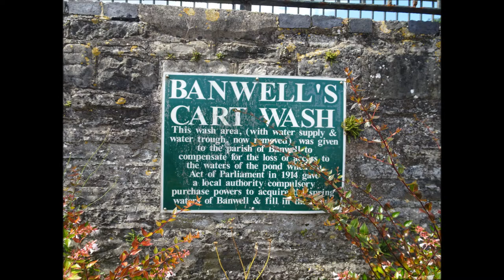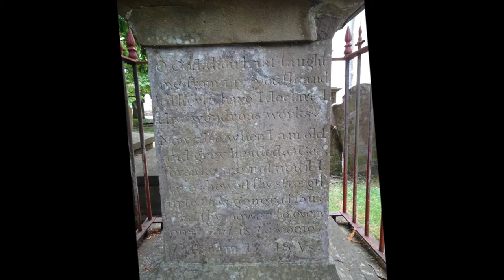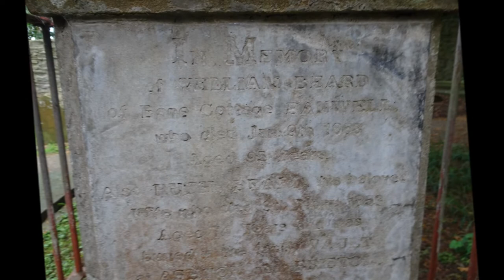Banwell Hutton Walk in the Countryside, Part I, Arrival At Banwell Church' by Sheila, August 4th 202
Banwell a revisit I have passed through the medieval village of Banwell many times over the years. And as part of my Somerset Churches Project the church of St Andrew was visited for the first time about 8 -10 years ago during one of my cycling searches but the church was closed then.But in July 2020 the church was open and I was able to go inside and despite the arrival of Covid-19 St Andrew's doors were still open for visitors. I do have a good booklet all about the church as well and have researched the village online and have a wealth of information. In 2020 I was very interested in the Banwell Multi-Vallated Iron Age Hill Fort and the local woods with the tower, caves and druids temple a lot of history...Hence a visit to the area took place and exploration. So today in 2021 I thought a quiet stroll in the Banwell area would be a great way to enjoy the summer sunshine while it lasted...The Bowling Green here was once a main feature of the village -but it was the village pond---a place that decided a settlement here, a place that was here in the times of Alfred The Great who on Xmas Eve 885 gave a Monasterium to the village St.Andrew's was a mother church to other village churches nearby like Loxton, Puxton, Hutton.

From the churchyard there are various perspectives of the church and in the newer graveyard really good views of the Hill Fort. and vice versa from some areas of the Hill fort there are some great views of St Andrew's nestled in the arms of its woods on the Banwell Plain and nourished by the once busy waters that gathered at the village pond---However,today and for many years Banwell has greatly suffered from traffic congestion with its busy road passing through its heart linking various routes --a junction point but a nightmare for travellers and villagers---long ques form at peak times of the day with noise and exhaust pollution affecting the village environment enormously. BUT plans for a a much needed bypass is reaching a stage where hopefully soon a long waited relief road will be constructed allowing this medieval village much needed Peace. I have found images of the village when it was a quiet tranquil place--no cars--a classic rural village with its pubs, local shops and medieval character displayed by some very old buildings here that line its road but have suffered from years of traffic and all the bad effects that accompany very heavy traffic passing thru--passing very close to those old buildings. but the village has its jewels and the next video, Part II shows one such jewel St Andrew's not forgetting the grave and memorial statue of William Beard who in 1842 discovered a skeleton in Banwell caves and he had this ancient person reburied on a hill near the woods and a huge rock marks the spot--this rock and its inscription to the person will be seem later in Video Part IV of the walk. Part II following is a walk around the inside of the church where I light a candle for World Peace, for family and friends dead and alive.